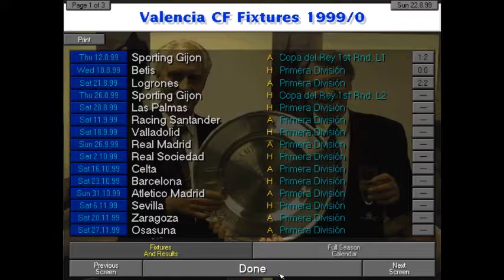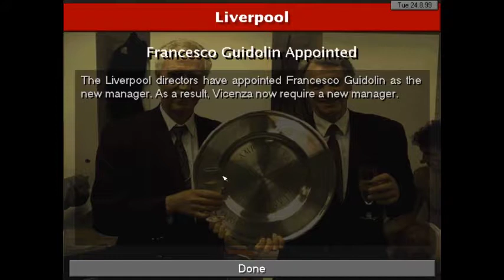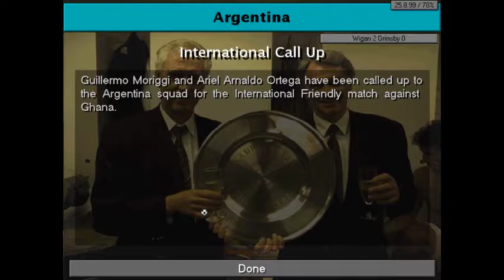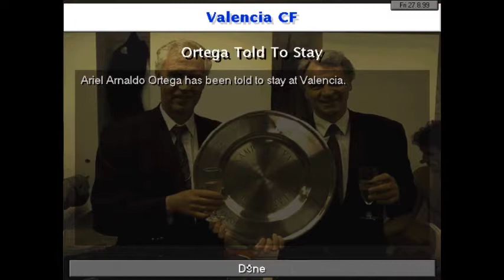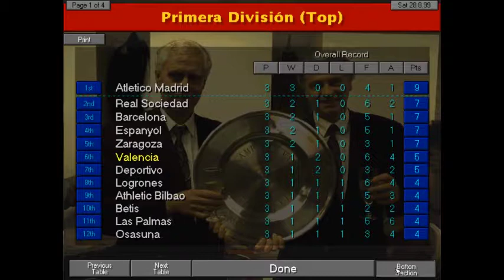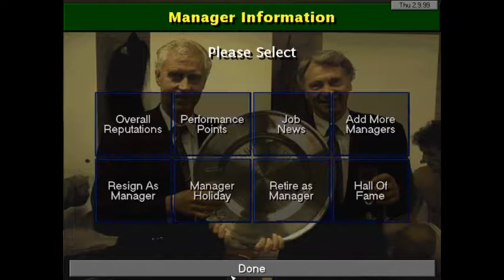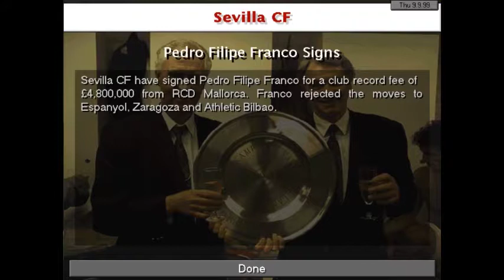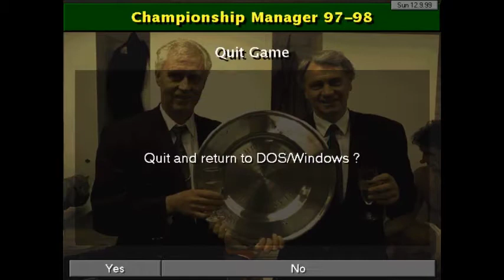Championship Manager 97/98 | Valencia Club de Fútbol | Break El Clasico #34 S3 Moving Upwards??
Welcome to my Championship Manager 97/98 series with Valencia Club de Fútbol.

Action in La Liga | Valencia Club de Fútbol will try to knock off Barcelona Football Club and Real Madrid club de Fútbol to break El Clasico on Championship Manager 97/98.

Can Valencia Club de Fútbol break El Clasico? Find out and wtach a la liga live match today on Championship Manager 97/98!